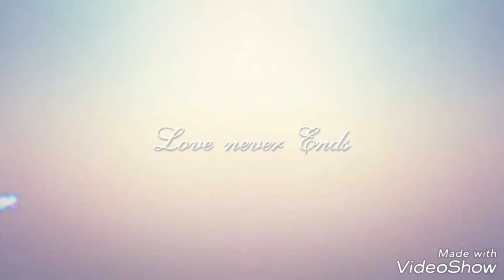À vous de colorier: notre rendez-vous du vendredi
N'hésitez pas à m'envoyer vos coloriages sur Facebook zatopeca66